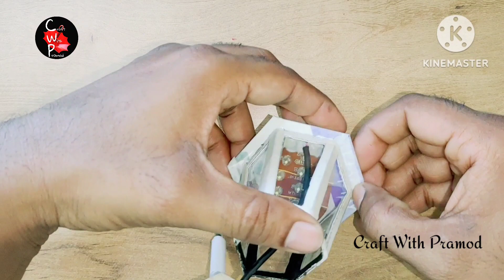How To Make Cardboard Wall Hanging Lamp | Antique Wall Lamp | DIY Wall Decor | Wall Decoration Ideas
Hi friends
This is Vishwakarma Pramod
In this channel you will see videos regarding Art n Craft , DIY making in a unique and easy way from waste materials around us. If you are creative and love Art n Craft, this channel is surely for you.

In this video I will be making a Wall Lamp With Cardboard.

Materials used-
Cardboard
Iron Wire
Acrylic Colours
Fevicol
Masking Tape
9V Battery
Led light

how To Make a Wall Lamp With Cardboard
How To Make a Decorative Wall Lamp With Cardboard
Wall Lamp Making With Cardboard
Wall Lamp Making Ideas
diy wall decor
how to Make Wall Hanging Lamps
antique wall lamps
wall decoration ideas
cardboard lamp
cardboard ideas